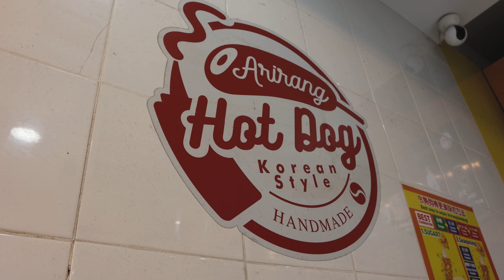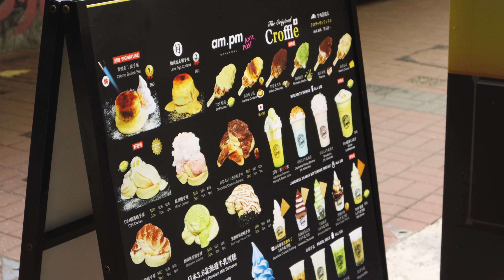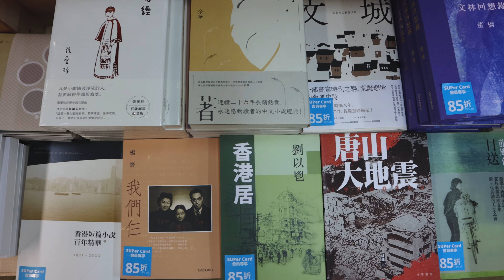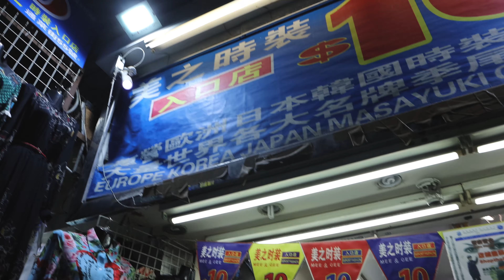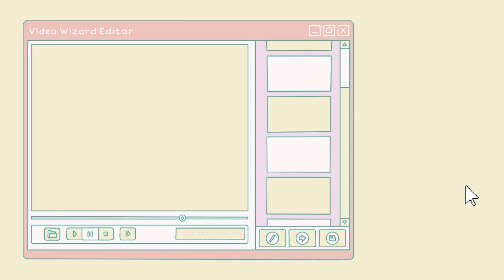hong kong vlog #2 ein tag in mongkok 🦜🌻🥗🥞 [eng/de cc]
//Mai 2021//
KAMERA & LINSE: Canon m6 mark ii &
EF-M 15-45 MM F/3,5-6,3
HUAWEI P30 PRO
VIDEOBEARBEITUNG: Adobe Premiere Pro CC